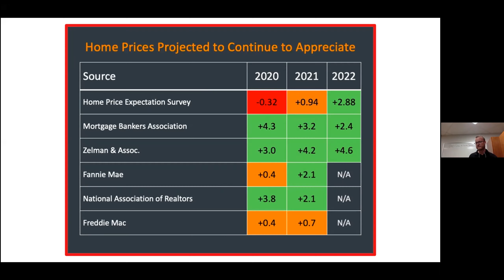Save On Closing Costs | Don Wenner Team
You can save on home closing costs with Don Wenner Team! We offer a multitude of options to get you the most money for your listing.

Whether you choose to let us sell your home within 34 days or take an immediate offer, we guarantee results. If you want money upfront with NO closing costs, we can help! If you need elite buyers, we can help! Reach out today to get started.

Stay up to date on the real estate market!